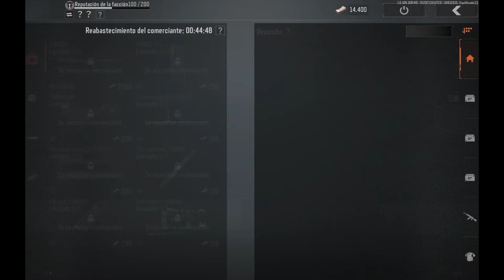Sácale El Máximo Provecho A Los Nuevos Agentes De Arena Breakout - S3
Temporada 3 arena breakout, nueva temporada de arena breakout, arena breakout temporada 3, s3 arena breakout
Tutorial para nuevos jugadores en arena breakout, Tutorial para arena breakout, guías para jugar arena breakout, como jugar arena breakout, Consejos para arena breakout

Aprende como funciona arena breakout, arena breakout gameplay en graficos máximos, arena breakout, el juego mas realista para celulares, Arena Breakout el mejor juego shooter en primera persona para Android y iOS
El juego mas realista y con mejores gráficos para celulares, arena breakout ya disponible en play store para todo el mundo, arena breakout gameplay en graficos máximos